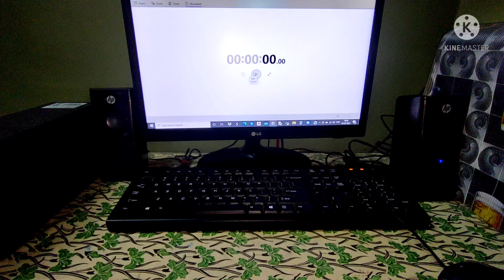solving skewb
Hi! everyone this is me sanjay karthik solving skewb in 30 sec, I hope everyone like this video.